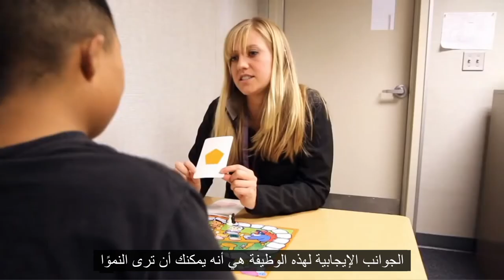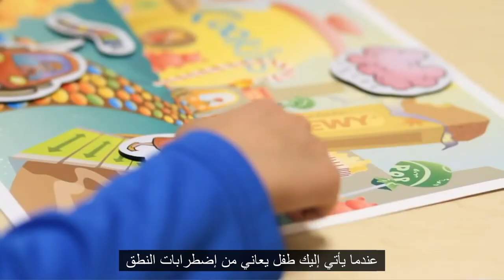من هو الأخصائي الارطوفوني speech therapy و ما هو عمله ؟